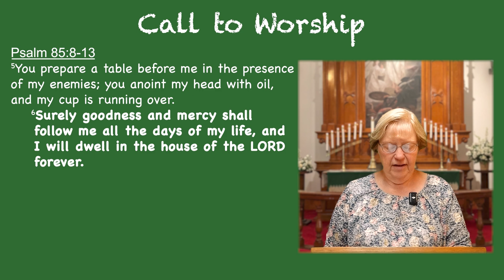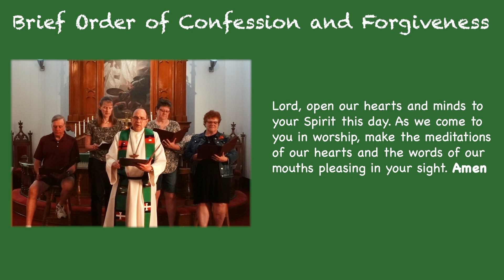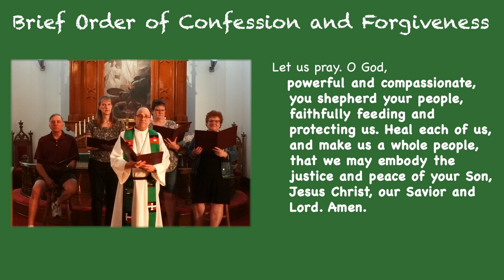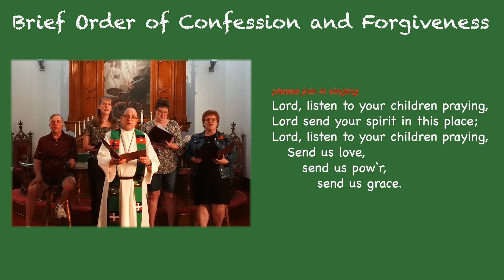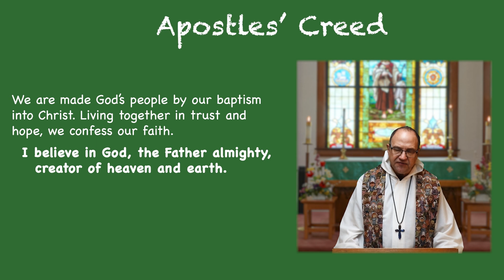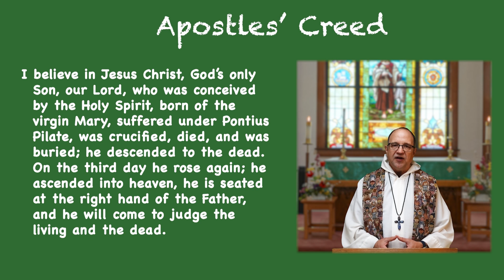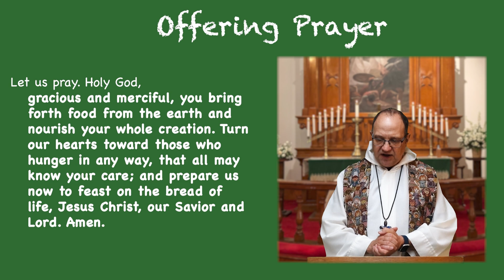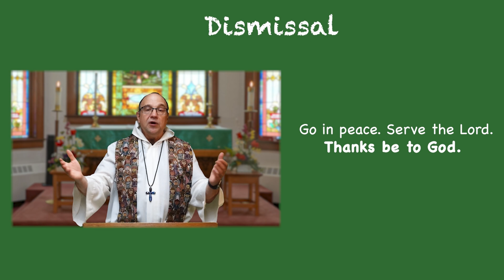HOILP Pentecost 9 Worship July 21, 2024